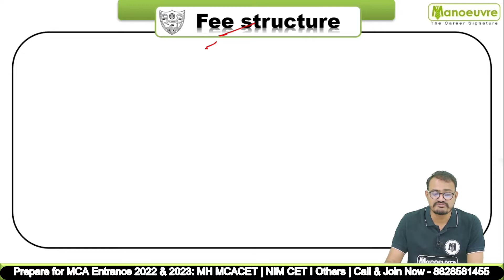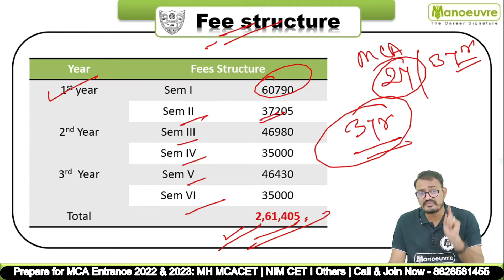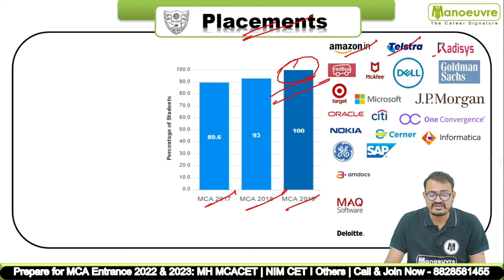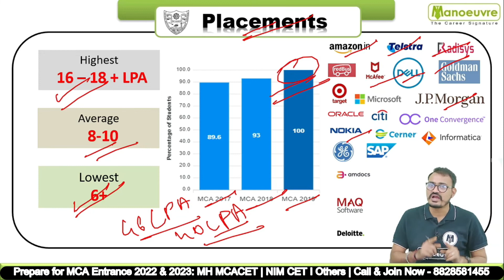NIMCET - NITK Surathkal | Fees Vs Placements....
Manoeuvre Education